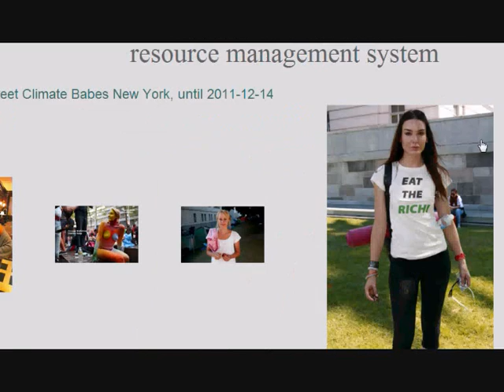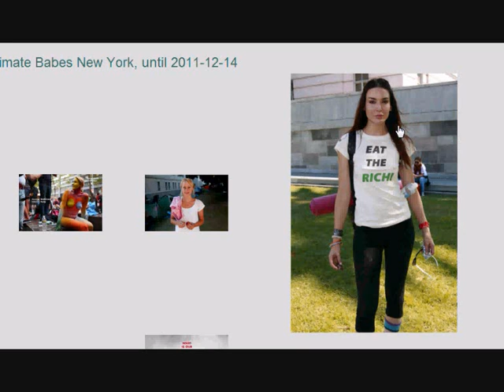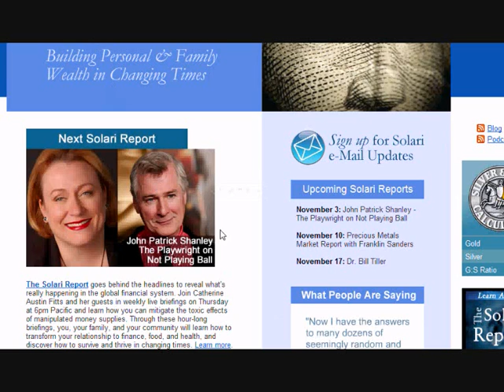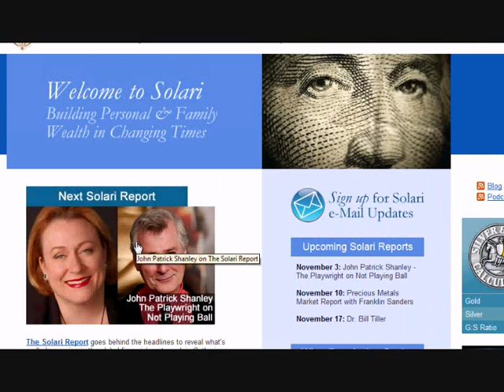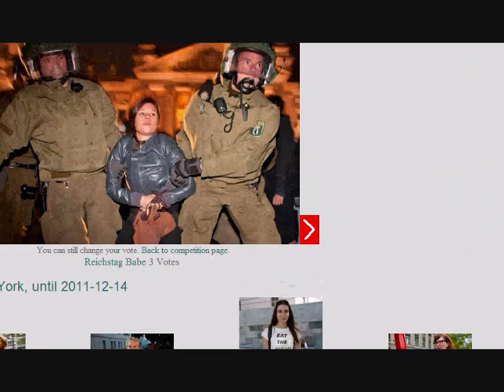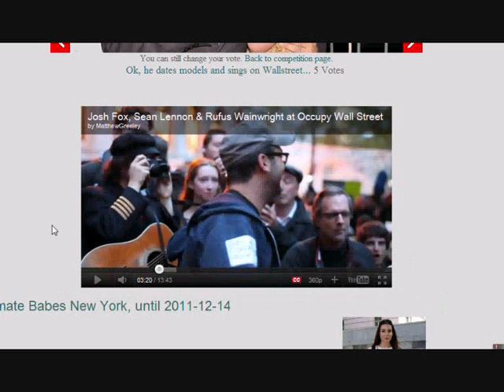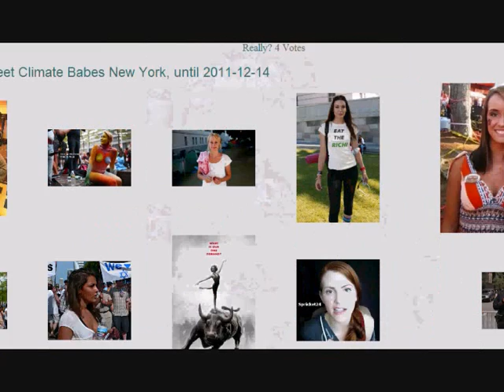Hot Wallstreet Babes